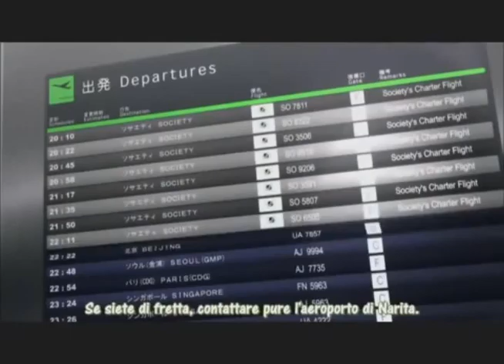Resuscitated Hope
Dragon crisis AMV